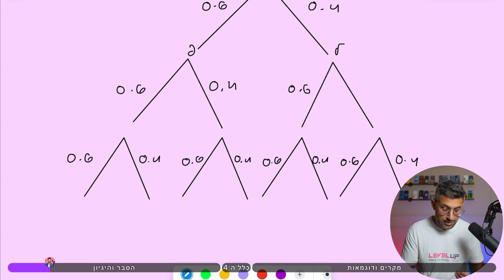קורס הסתברות - נוסחת ברנולי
קורס הסתברות
התפלגות בינונית - נוסחת ברנולי .
הסבר היגיון ודוגמאות .

פרקים:
00:00 הסבר והיגיון
03:30 כלל ה 4
04:01 מקרים ודוגמאות

אילון פרץ
קורס הסתברות לבגרות במתמטיקה
הסתברות טבלה
הסתברות טבלה דו מימדית
מתמטיקה לבגרות
הסתברות אילון פרץ